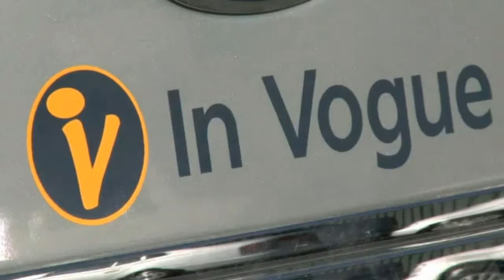In Vogue Limousines: Limo Wine Tours Adelaide Hills, Barossa Valley, Clare Valley, Mclaren Vale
In Vogue Limousines - Wine Tours Adelaide, SA

    Limo wine tours Adelaide Hills
    Limo wine tours Clare Valley
    Limo wine tours Barossa Valley
    Limo wine tours McLaren Vale

In Vogue Limousine Wine Tours offers freedom of choice:

    Customised Wine Tours
    Your Choice of Wineries
    Your Choice of Restaurants
    Your friends (no strangers)
    Let In Vogue organise the tour

Make the most of the world-renowned South Australian wine industry and treat yourself to a winery tour or a sightseeing day tour.

Enjoy the freedom of choice. Your itinerary for the day is tailored to your personal tastes. Visit the iconic brands, or small family-owned boutique wineries, or a blend of both. Our highly experienced staff can share their knowledge of the region and lunch hotspots.

A bus is for travelling to work with strangers. A limousine is for travelling in style with friends.

In Vogue Limousines
39A Morialta Rd
Rostrevor SA 5073, Australia
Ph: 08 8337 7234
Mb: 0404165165